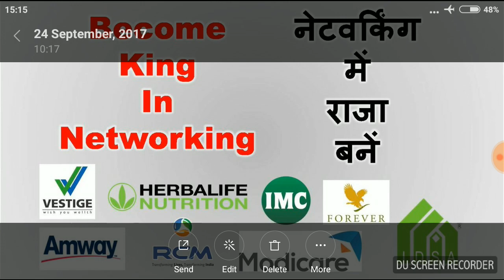Become King In Networking By MLM Guruji Innovate Ankush SharmaII How To Get Success In Networking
In This Video Ankush Sharma Tell Us; How To Become Successful In MLM Industry
How To Create Success In MLM, Amway, Modicare, Vestige,
Innovate Ankush Sharma Is Best MLM Chanel, Or Best Network Marketing Educational Chanel In India